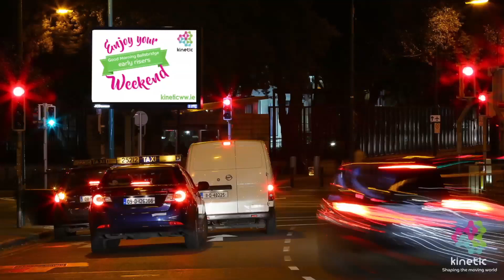Kinetic on Digipole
On Sept 11th, the first large format roadside digital screen went live.  Kinetic was one of the first launch clients showcasing the dynamic capabilities of Digital OOH.  Check out the video for some of the creative that ran contextually linking to day, day part and external events.